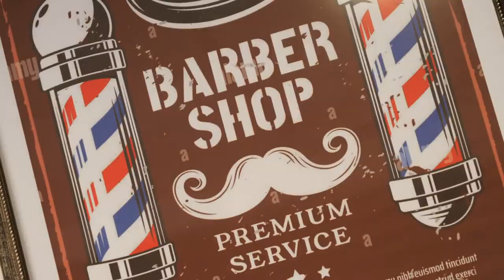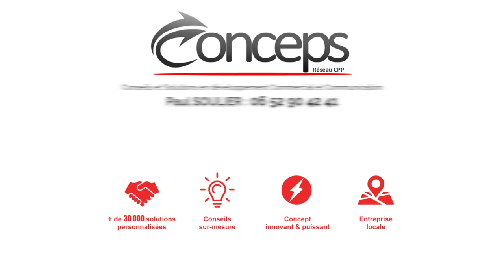CONCEPS - Le Fauteuil Barber Shop Egletons & Ussel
Quel plaisir de mettre à l'honneur le travail et surtout le talent des équipes du "Fauteuil", coiffeur barbier pour hommes (et garçons!) situé à Ussel et Egletons.
Merci à eux pour leur confiance !